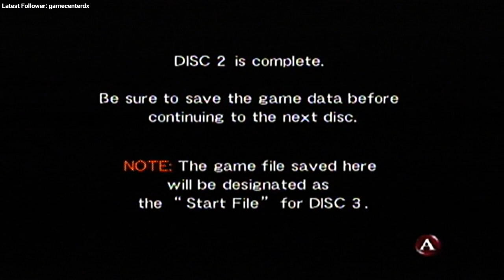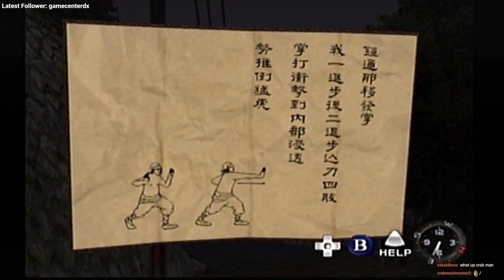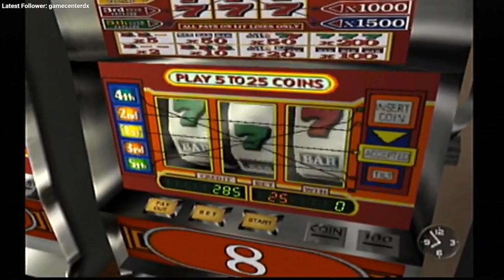Shenmue | Part 8 | Sleeping Dogs [Dreamcast]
**This was part of a stream from 8/19/17**

This is Shenmue for the Sega Dreamcast. This is a game that I have been interested in for a long time because I am a HUGE fan of the Yakuza series which pretty much spawned from the Shenmue series. The reveal of Shenmue 3 for the PS4 pretty much sealed the deal for me and I went out and bought a Sega Dreamcast and a copy of Shenmue.

PSN Account: BeaverFX
Xbox Live: beaver3t
Wii U Account: BeaverFX

PC Specs:
Case: NZXT S340
CPU: Ryzen 5 1600 @ 3.6ghz
GPU: Sapphire Tri-X R9 Fury Nitro
M/B: Gigabyte GA-AX370-Gaming
RAM: 8 GB DDR4 2133MHz
HDD: Western Digital 500GB HDD
PSU: Seasonic
OS: Windows 10 64-Bit
Resolution: 1920x1080